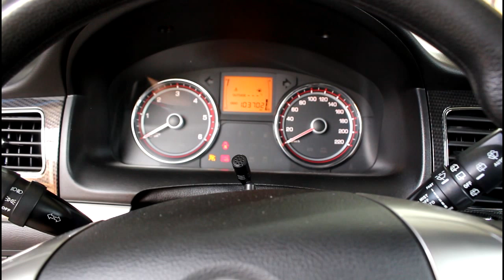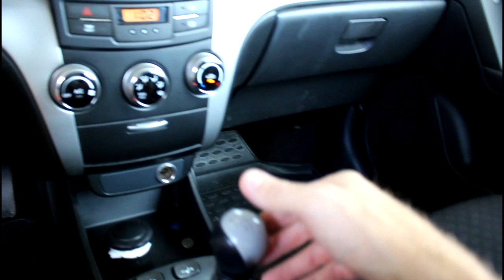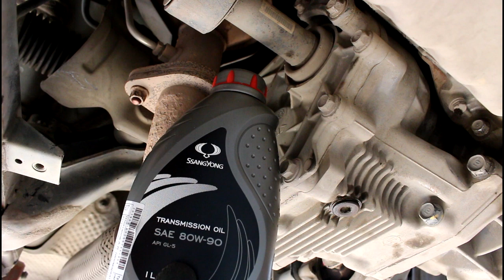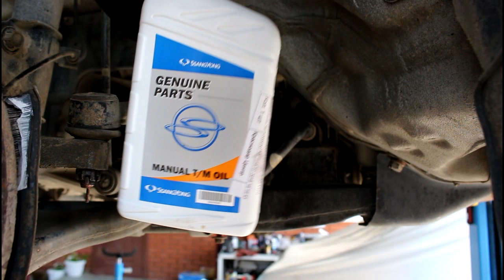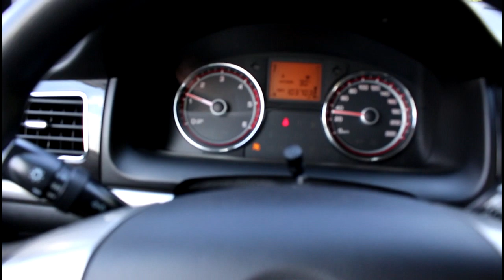Замена сцепления на SsangYong Actyon 2,0 4WD СсангЙонг Актион 2012 года 4часть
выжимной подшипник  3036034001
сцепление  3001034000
тормозная жидкость  CASTROL  DOT4  157F8B
масло в раздатку  80w90  LLK80w90001
масло в МКПП  75w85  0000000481